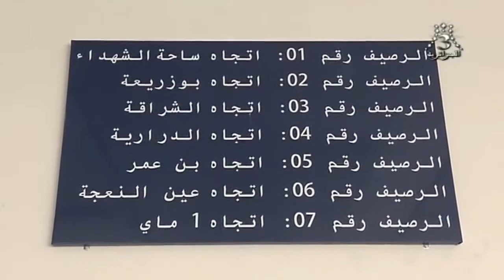Algérie infrastructure : parking à Alger moderne